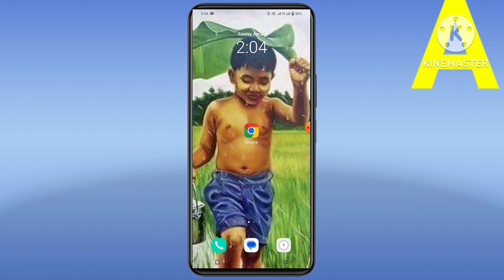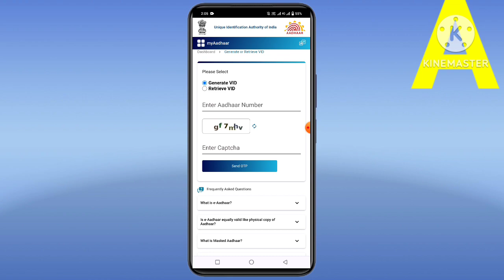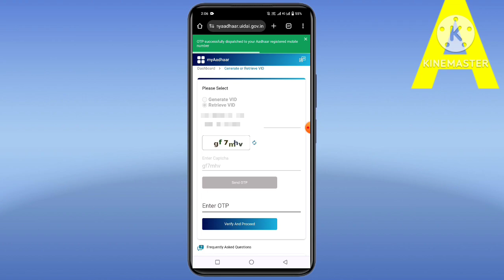how to find aadhar Virtual id in tamil | how to get aadhar virtual id in tamil